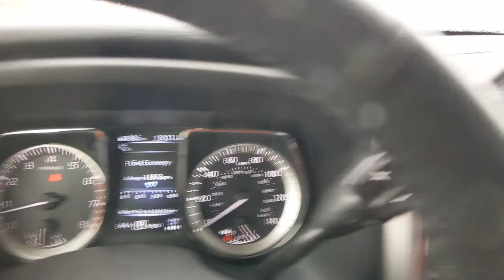2018 Nissan Titan Denton, Dallas, Fort Worth, Grapevine, Lewisville, Frisco, TX D10000A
Glacier White Used 2018 Nissan Titan available in Denton, Texas at Gunn Nissan Denton. Servicing the Dallas, Fort Worth, Grapevine, Lewisville, Frisco, TX area.

**LOW MILES!**, NAVIGATION, BLUETOOTH, BACKUP CAMERA, POWER WINDOWS AND LOCKS, POWER SEAT, ALLOY WHEELS, 4X4, CUSTOM WHEELS AND TIRES, BEDLINER, TOW PACKAGE, ONE OWNER, CLEAN CARFAX, 110V Outlet in Bed, 20 Wheels, 2nd Row Flat Floor Storage Box, 4-Pin/7-Pin Wiring Harness Connector (Rear Bumper), Auto-Dimming Rear-View Mirror, Automatic On/Off Headlights, Blind Spot Warning w/Rear Cross Traffic Alert, Chrome Exhaust Finisher, Chrome Front Grille (Inner & Outer), Chrome Interior Door Locks, Chrome Package, Convex Spotter Mirror, Dual Zone Automatic HVAC, Front & Rear Parking Sensors, Heated Front Captain's Chairs, Intelligent Key System, Leather-Wrapped Steering Wheel, LED Under Rail Bed Lighting, Manually Extending Heated Tow Mirrors w/Puddle Lamp, Metallic Kick Plates, Navigation System, Painted Rear Bumper, Power Sliding Rear Window w/Defogger, Radio: Nissan Navigation System w/Voice Guidance, Rain Sensing Wipers, Rear Air Conditioning Vents, Receiver Hitch, Siri Eyes Free, Spray-On Bedliner, SV Convenience Package, SV Tow Package, SV Utility Package, Tailgate Area Illumination, Trailer Brake Controller, Universal Garage Door Opener, Utilitrack System w/4 Tie-Down Cleats, Wheels: 20 x 8 Chrome.Stop by Gunn Nissan of Denton and check out this 2018 Nissan Titan SV!! Gunn Automotive has been serving Texas in automotive sales since 1955! Come and see why we have one of the best reputations in the Nation! Gunn Nissan of Denton - Real. Simple.Priced below KBB Fair Purchase Price!Odometer is 14323 miles below market average!
[T01] SV TOW PACKAGE  -inc: trailer light check function (on key fob)  Manually Extending Heated Tow Mirrors w/Puddle Lamp  Trailer Brake Controller,[M11] REAR SEAT STORAGE COMPARTMENT W/LUGGAGE FLOOR,[Z66] ACTIVATION DISCLAIMER,[L92] CARPETED FLOOR MATS W/U01,[K02] SV UTILITY PACKAGE  -inc: 2 molded plate keys  110V Outlet in Bed  Utilitrack System w/4 Tie-Down Cleats  Tailgate Area Illumination  2nd Row Flat Floor Storage Box  LED Under Rail Bed Lighting  Spray-On Bedliner,BLACK  CLOTH SEAT TRIM,[U01] SV CONVENIENCE PACKAGE  -inc: Automatic On/Off Headlights  Receiver Hitch  Leather-Wrapped Steering Wheel  Painted Rear Bumper  Chrome Interior Door Locks  Front & Rear Parking Sensors  Convex Spotter Mirror  Radio: Nissan Navigation System w/Voice Guidance  7 color touch-screen display  voice guidance  SiriusXM Traffic  SiriusXM Travel Link (weather  fuel prices  movie listings  sports scores and stock info)  voice recognition for navigation and audio and NissanConnect mobile apps  Siri Eyes Free  Blind Spot Warning w/Rear Cross Traffic Alert  Rear Air Conditioning Vents  Intelligent Key System  driver and passenger request switches  4-Pin/7-Pin Wiring Harness Connector (Rear Bumper)  Power Sliding Rear Window w/Defogger  Rain Sensing Wipers  Dual Zone Automatic HVAC  Heated Front Captain's Chairs  8-way power adjustable driver's seat w/power lumbar support and center console-mounted 110-volt and 12-volt power outlets  Auto-Dimming Rearview Mirror  Universal Garage Door Opener,BLACK  LEATHER SEAT TRIM,GLACIER WHITE,[B93] SPLASH GUARDS,[W10] CHROME PACKAGE  -inc: Chrome Front Grille (Inner & Outer)  Tires: 20  Wheels: 20 x 8 Chrome  Chrome Exhaust Finisher  Metallic Kick Plates,Four Wheel Drive,Power Steering,ABS,4-Wheel Disc Brakes,Brake Assist,Tires - Front All-Season,Tires - Rear All-Season,Conventional Spare Tire,Tow Hooks,Heated Mirrors,Power Mirror(s),Integrated Turn Signal Mirrors,Rear Defrost,Sliding Rear Window,Privacy Glass,Intermittent Wipers,Variable Speed Intermittent Wipers,Power Door Locks,AM/FM Stereo,Satellite Radio,MP3 Player,Bluetooth Connection,Back-Up Camera,Auxiliary Audio Input,Requires Subscription,CD Player,MP3 Player,Steering Wheel Audio Controls,Auxiliary Audio Input,Pass-Through Rear Seat,Rear Bench Seat,Adjustable Steering Wheel,Trip Computer,Power Windows,Keyless Start,Keyless Entry,Power Door Locks,Cruise Control,A/C,Cloth Seats,Vinyl Seats,Driver Vanity Mirror,Passenger Vanity Mirror,Driver Illuminated Vanity Mirror,Passenger Illuminated Visor Mirror,Keyless Start,Power Windows,Sliding Rear Window,Power Door Locks,Trip Computer,Security System,Engine Immobilizer,Traction Control,Stability Control,Traction Control,Front Side Air Bag,Tire Pressure Monitor,Driver Air Bag,Passenger Air Bag,Front Head Air Bag,Rear Head Air Bag,Passenger Air Bag Sensor,Child Safety Locks